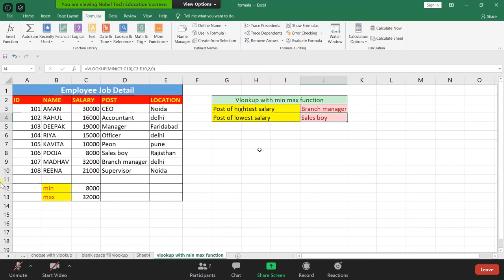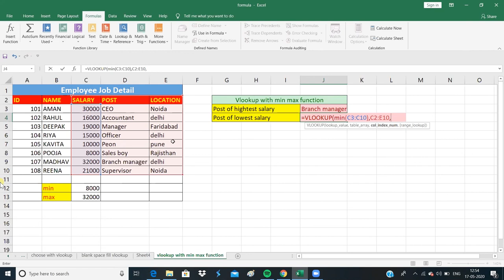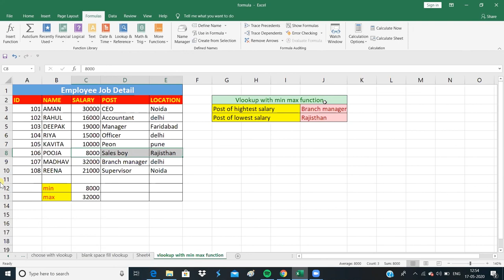excel Excel Functions || VLookup with Minimum & Maximum || Live Class || By Kaavya Ma'am || Hindi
Nobel Tech Education